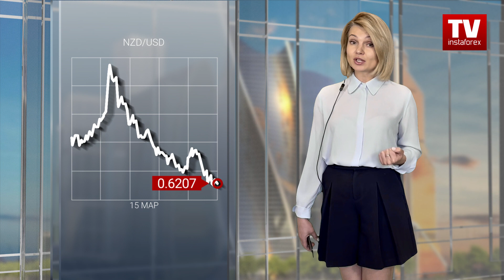15.03.2023: Ландшафт и шаблоны уже не те… А что с долларом США? (USDX, USD/JPY, AUD/USD, NZD/USD)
На Уолл-стрит во вторник вернулось настроение, и акции перешли к росту. А сегодня на этой волне оптимизма поднялись фондовые рынки Японии и стран-антиподов. Что же касается основных валют, то вчера мы наблюдали нарушение привычных схем взаимодействия, особенно доллара и фондовых индексов США. Давайте посмотрим, как с этим обстояли дела сегодня.
На азиатских фондовых рынках в среду лидировали в росте главные проигравшие вчерашнего дня –  акции технологических и банковских компаний. Однако они перешли в зеленую зону только вслед за аналогичными движениями на Уолл-стрит накануне.
Американские фондовые индикаторы зафиксировали подъем даже несмотря на неприятно высокие данные по инфляции. Базовые цены, которые Федрезерв США принимает во внимание в первую очередь, в феврале выросли на полпроцента.
Этот уровень превысил прогнозы и январский показатель 0.4%. То есть инфляционное давление в экономике США все еще повышенное. Однако теперь от Центробанка страны можно ожидать более осторожного движения по ставкам.
Хотя для восстановления ценовой стабильности нужно продолжать агрессивную монетарную политику, Федрезерву, скорее всего, придется притормозить. Ведь заявления главы ведомства на прошлой неделе уже морально устарели.
Когда Джером Пауэлл, выступая перед Конгрессом США, наметил ястребиный курс регулятора до тех пор, пока работа не будет выполнена, крах банков Силиконой долины еще не произошел. Теперь ландшафт изменился, и идти по нему Федрезерву придется очень осторожно.
Правда быстрое вмешательство регулирующих органов США дало повод думать, что худшие последствия краха Silicon Valley Bank и Signature Bank миновали. Особенно на фоне заверений американских властей в том, что они не допустят повторения финансового кризиса 2008 года. Это, вероятно, несколько подняло настроение трейдеров и подстегнуло рост акций.
Тем не менее процент тех, кто ожидает следующего повышения ставки на полпункта, снова убедительно перевешивает число сторонников голубиной остановки. Вчера и тех, и других было примерно поровну. С сегодня, как показывает инструмент FedWatch Tool, «ястребов» уже почти 82%.
В такой ситуации рост американского доллара выглядит вполне логично. Если бы не тот факт, что рынки акций и фьючерсы на США тоже в азиатскую сессию среды идут вверх. Так что привычные шаблоны по-прежнему не работают. Да и цена «американца» по индексу к корзине валют-аналогов G6 тоже двигалась очень разнонаправленно.
На торгах в Азии она сначала коснулась дна на поддержке 103.4 и возобновила минимум 7–8 февраля. А затем гринбек сумел восстановиться до отметки 103.7 пункта, продвигаясь на бычьем импульсе на пути к сопротивлению 103.8.
Что же влияет на движение «всесильного» доллара больше всего? С одной стороны – его поддерживает доходность трежерис, которая значительно выросла за последние сутки. А с другой стороны – на американского партнера по корзине валют может надавить евро.
Учитывая, что заседание Центробанка еврозоны по ставке пройдет уже завтра, индекс доллара США под давлением евро может протестировать отметку 103. И даже пойти ниже, если ЕЦБ, как ожидается, повысит ставки на высокие полпункта. В любом случае, торги на мировых рынках лихорадит очень сильно, и график американской валюты – наглядное тому подтверждение.
И если евро при поддержке своего регулятора еще имеет какие-то шансы побороться с долларом США, то для иены такая возможность пока закрыта. Банк Японии в апреле ждет смена руководства, а вот перемены в его сверхголубиной политике вряд ли наступят так быстро.
Японский регулятор стремится удерживать доходность гособлигаций на нулевом уровне, поэтому иена очень чувствительна к движению трежерис. Вот и сегодня госбонды США зафиксировали рост доходности, а японская валюта в паре с гринбеком отреагировала на это ростом курса. Правда, до этого японская валюта смогла все-таки укрепиться на важной технической линии 133.

00:00 Введение
00:33 Азиатский рынок акций
01:20 Инструмент CME FedWatch по ставке FOMC
02:44 USDX
04:16 USD/JPY
05:26 AUD/USD
06:08 NZD/USD
07:09 Итоги